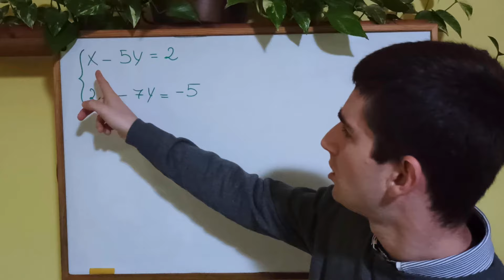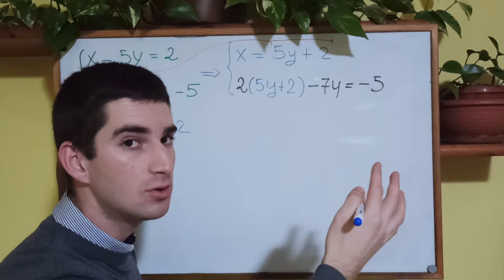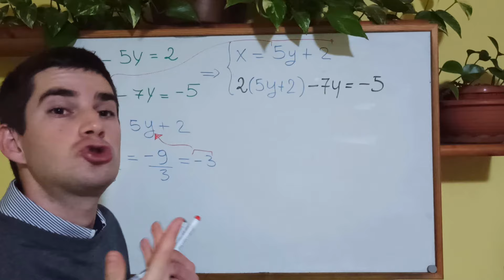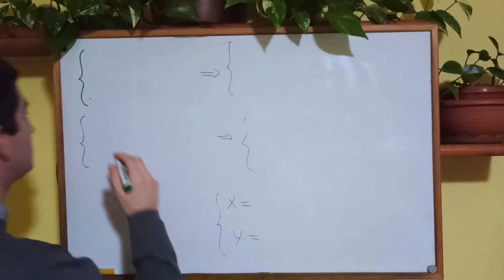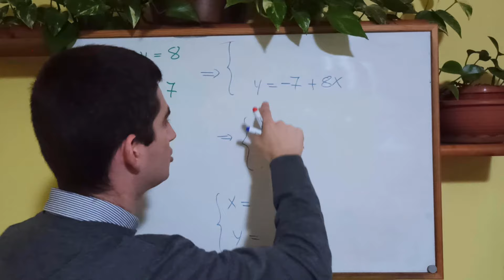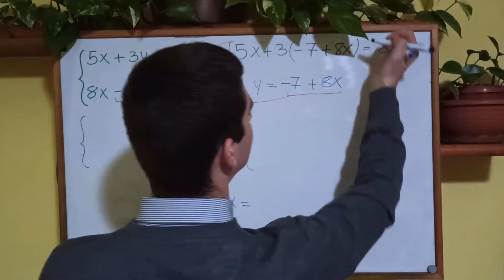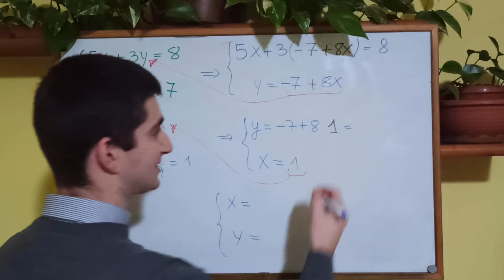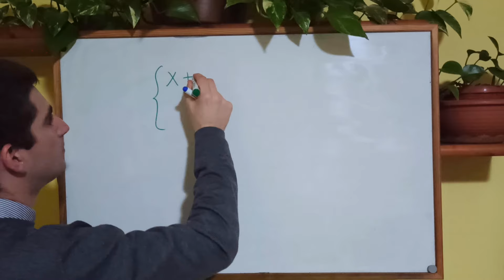Metodo di sostituzione sistemi lineari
Ciao ragazzi!
Oggi vediamo come funziona il metodo di sostituzione per trovare la soluzione di un sistema lineare.